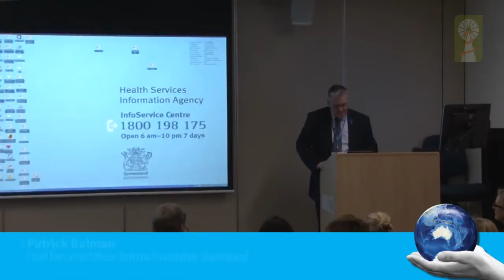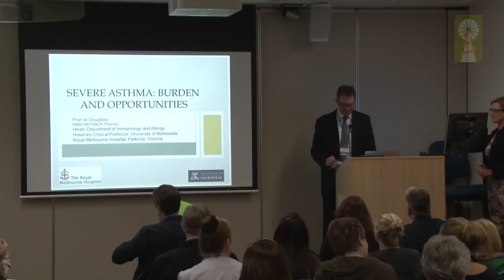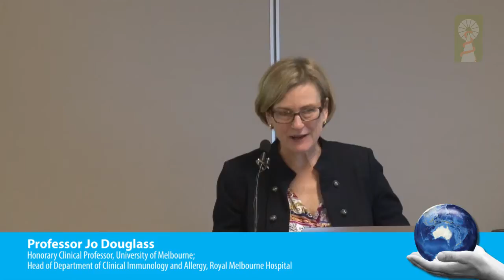Severe Asthma - Professor Jo Douglass (World Asthma Day 2014)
Professor Jo Douglas is a specialist physician with clinical and research interests in asthma and allergic disease. She is currently Head of the Department of Clinical Immunology and Allergy at the Royal Melbourne Hospital and an Honorary Clinical Professor at the University of Melbourne. Asthma Australia was privileged to welcome Professor Douglass as keynote presenter at our World Asthma Day events across the country.